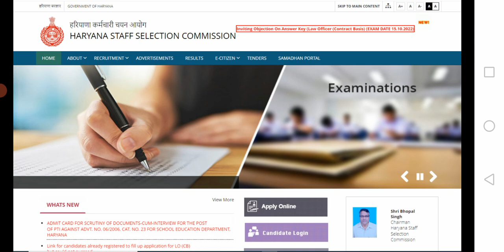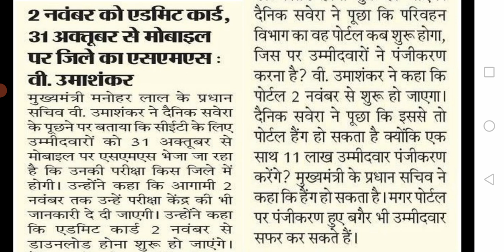HSSC CET 2022 Breaking News | HSSC Send Important Message to All Candidates of CET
Haryana Police SI Cut off 2021| Haryana Police SI Result 2021| भैंस की आंख cut off
Haryana Police SI Exam Cancelled | SI Exam मजाक बनके रह गया | haryana Police SI Cut off